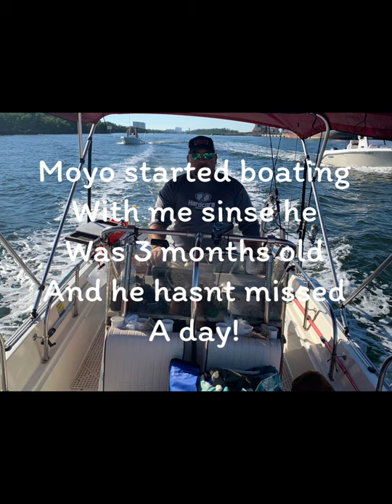Moyo my Rhodesian Ridgeback/ boating 2021.